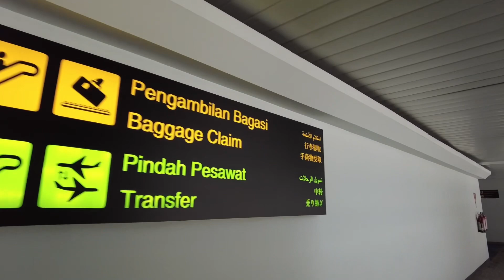Jakarta, 2022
Videos were taken from my trip back in June 2022

Device Used: DJI Osmo Pocket 2